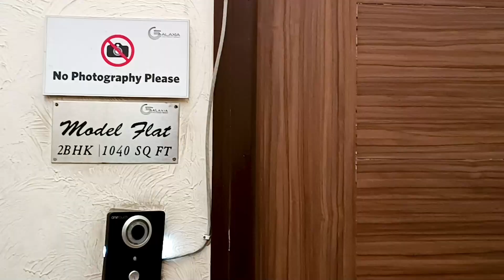2BHK Premium Flat With Rooftop SKywalk At Affordable Price | 2BHK Flat In Newtown | 2BHK Flat Sale.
Siddha Galaxia. The right spatial spread. The right spaciousness. The right number of apartments. The right apartment structure. The interplay of these has helped create one of the most attractive residential offerings in Newtown, near City Center 2, where the future of Kolkata is headed.
The project has the World’s Longest Rooftop Skywalk with 1.1 km jogging track and a host of modern amenities. Also, one can enjoy other amenities at the 43000 sq ft premium Residents’ Club.

Hira Registration No:
Phase III – HIRA/P/NOR/2020/000940
Phase II – HIRA/P/NOR/2018/000184

Site Address
Action Area IIC,
New Town Street No 707,
Kolkata 700161